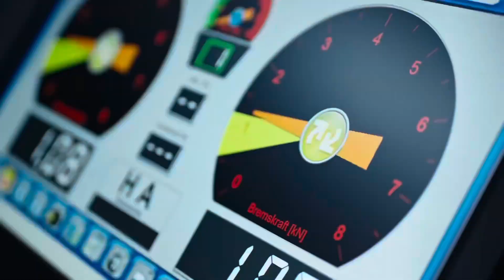Taycan 4S 2021